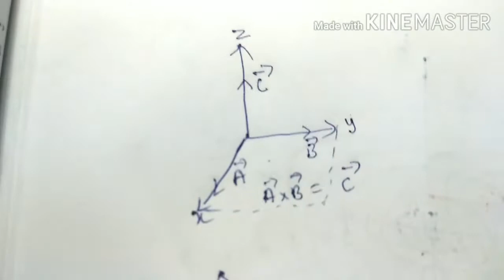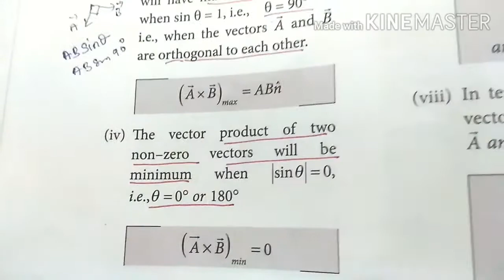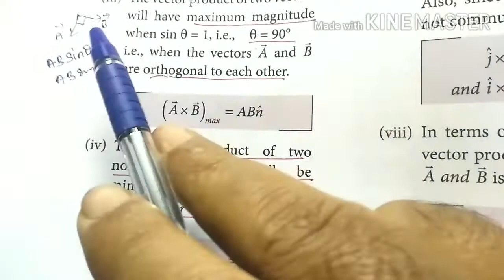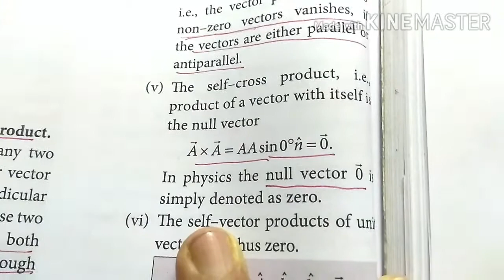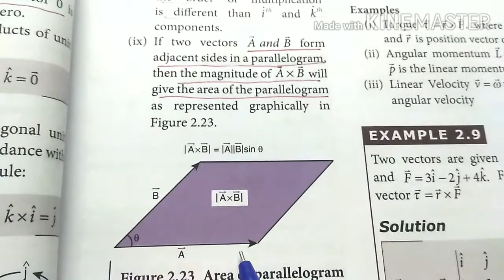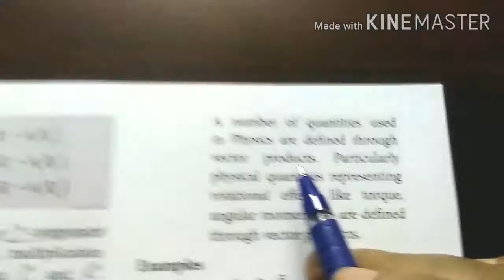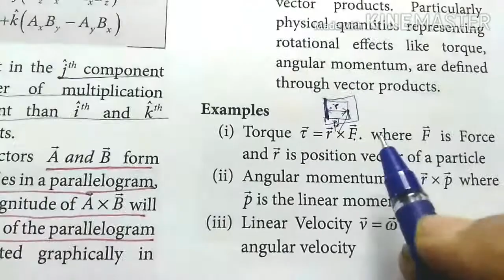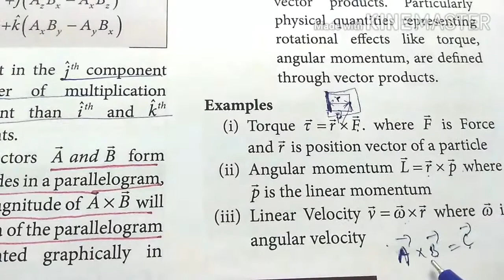Properties of vector product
This video explains properties of vector product